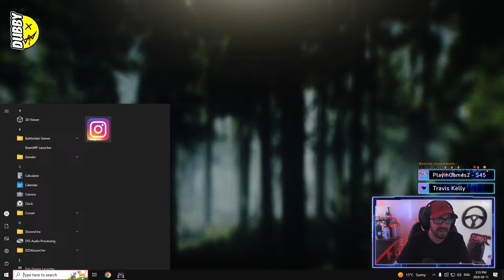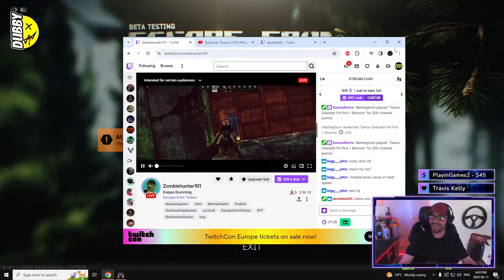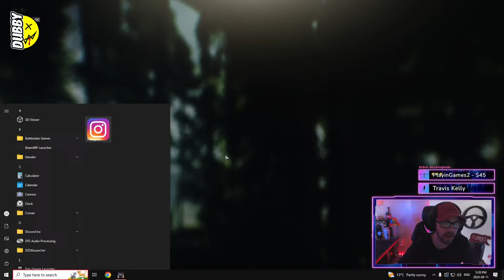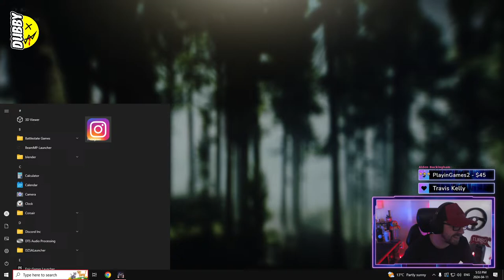Taskticular Torture | LIVE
100 Hours of gaming challenge for the Canadian Cancer Society!! All funds go directly to the CCS!

Thanks for popping in! Hitting those buttons really helps my content get seen!